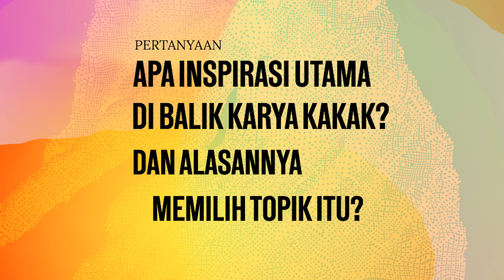[KAMPANA] Q&A Session - Ishvara Devati "The Synthetics of Hybrid Beings"